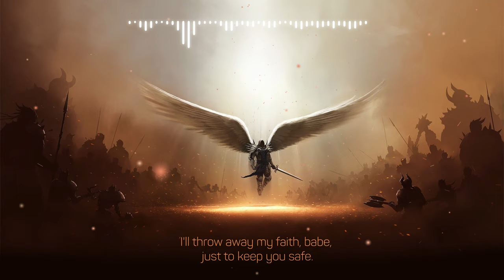Angel With A Shot Gun [The Cab - lyrics video]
- Song: Angel With A Shot Gun by The Cab

- Background Image: collected
I do not own the song and the background image, I am a fan of this song and "The Cab" so I want to make a epic lyric video with this song , thank you for watching

Exploration Group LLC_Sound Recordings, UMG (on behalf of Republic Records); UBEM, CMRRA, EMI Music Publishing, LatinAutor, TuneCore Publishing, SOLAR Music Rights Management, LatinAutor - SonyATV, ASCAP, and 11 Music Rights Societies